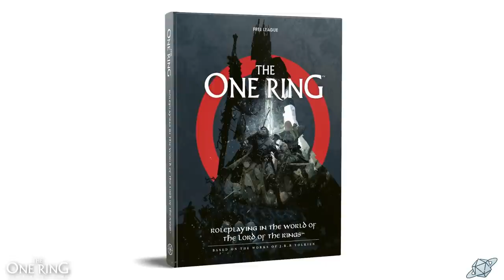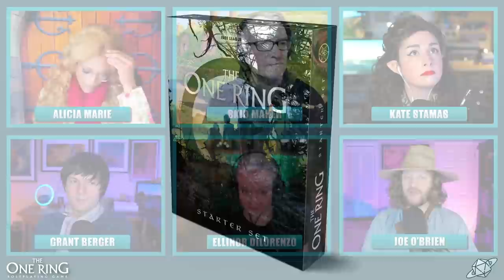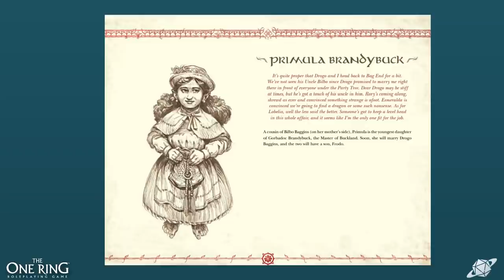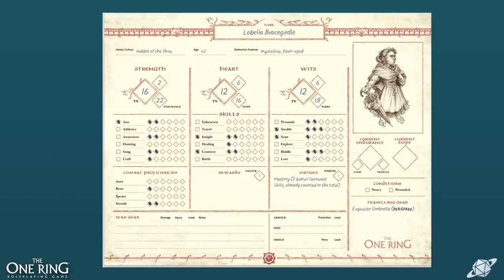New Game, Who Dis? - The One Ring Episode 4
Sentenced to community service for their various misdeeds, the hobbits are dispatched to the Eastfarthing.